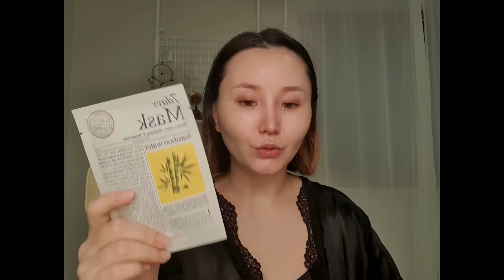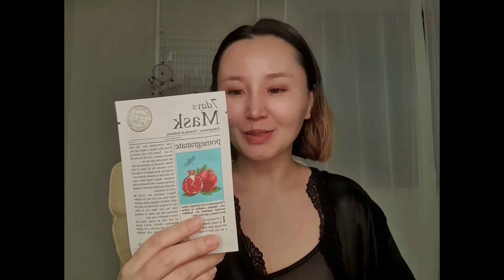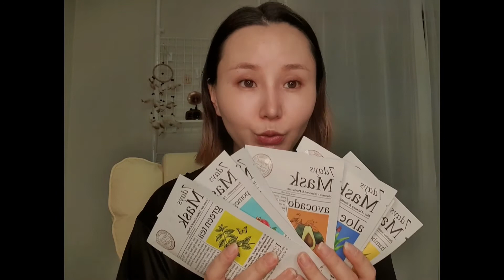Амархан, үр дүнтэй арьс арчилгаа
Амархан бөгөөд үр дүнтэйгээр арьсаа хэрхэн арчлах талаар Grace Choi танилцуулж байна.

Зөвлөгөө авах бол:
93332885, 80806987, 99884527